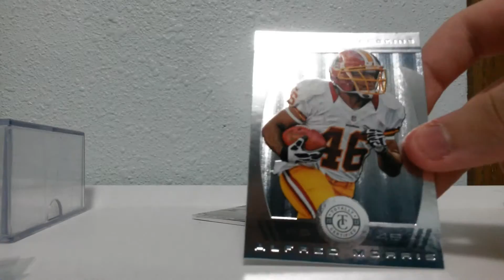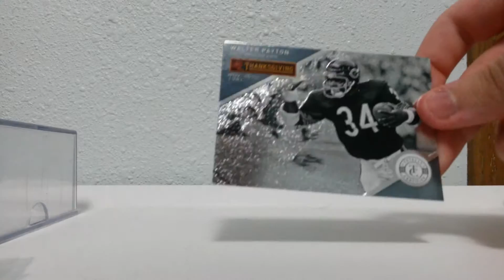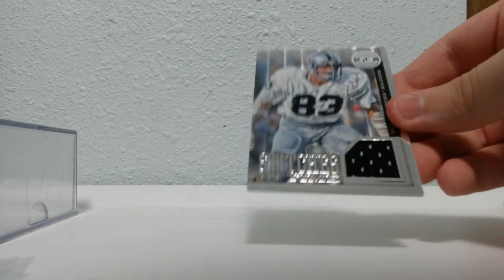2013 NFL Panini Totally Certified Pack Break